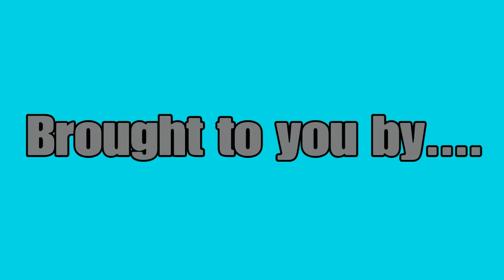F1 2020 | A crazy Red Bull Ring race. Who will win? X3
2 videos in around 12 hours?
Not bad x3